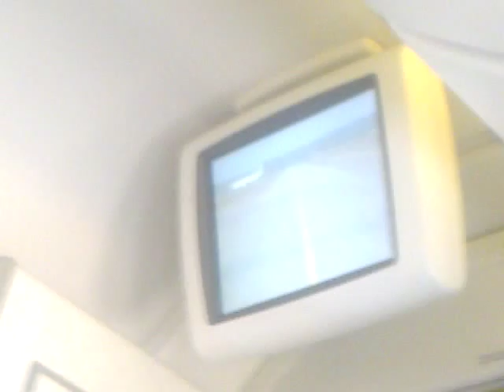Emirates B777-300ER take-off from Bandaranaike International Airport Colombo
Emirates Take-Off From Colombo (Business Class View)